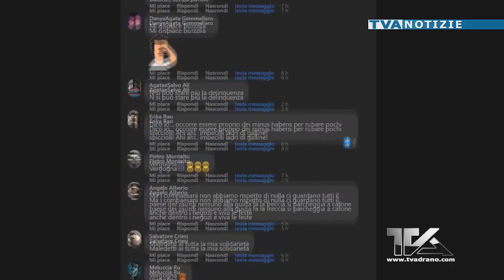Adrano. Auto-ariete contro studio fotografico. I miserabili della spaccata